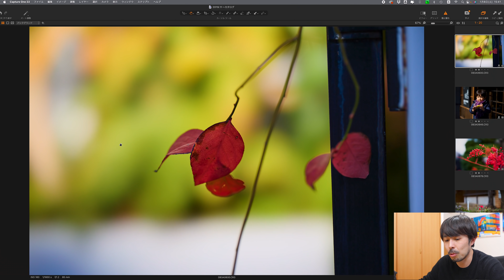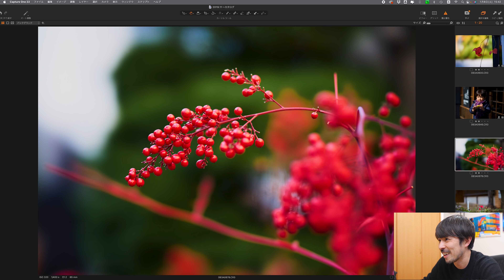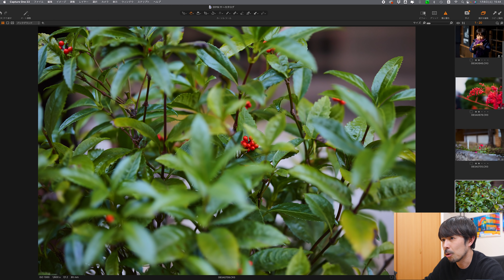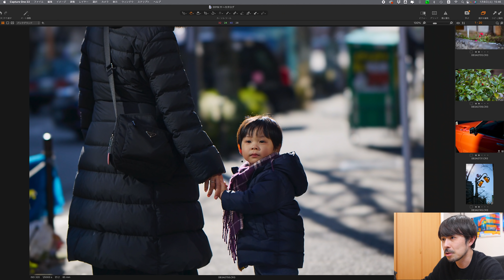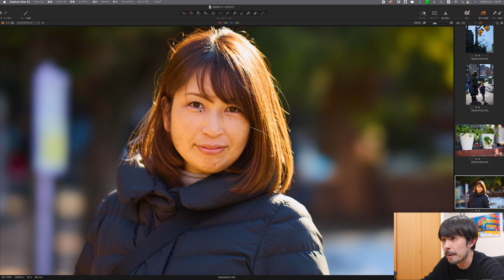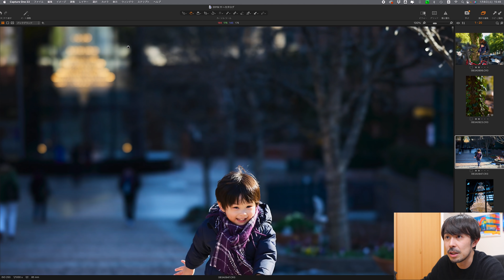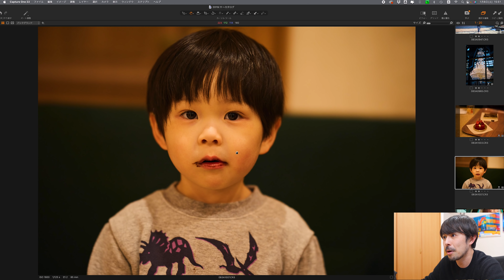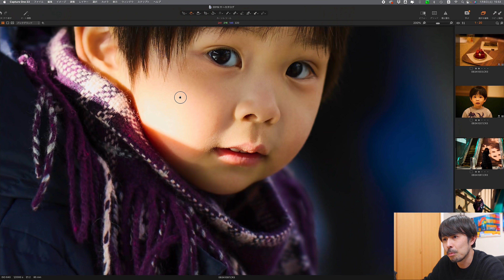RF85mm F1.2 L USM DSの強烈なボケ味を体感してみた【EOS R3使用】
今回のレンズとカメラ

2020年10月〜11月
写真集「COLOR OF TOKYO」上梓
2018年3月〜5月